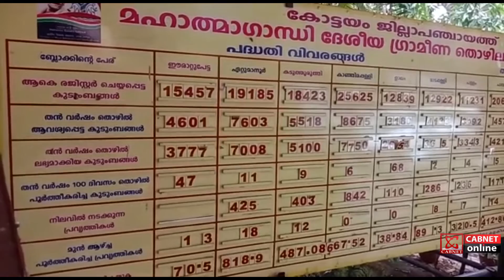തണലോരം വരവായി, കൂടുതൽ വിവരങ്ങൾക്കായി Video കാണാം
കോട്ടയം ജില്ലാ പഞ്ചായത്തിന്‍റെ നേതൃത്വത്തില്‍ അഞ്ചു ലക്ഷത്തോളം വ്യക്ഷതൈകള്‍ നട്ട് പിടിപ്പിച്ച് നാടിന് തണലൊരുക്കും. തണലോരം എന്ന് പേരിട്ടിരിക്കുന്ന പദ്ധതിയുടെ ഉദ്ഘാടനം 15 ന് നടക്കും.